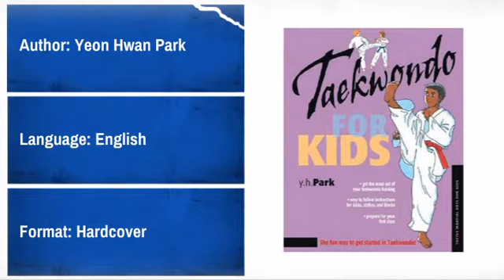Taekwondo For Kids - MAEQD.com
Product Description:
About this book:

First time martial arts students are not just starting a program of
physical and mental practice. They are entering a new world--one that not
only has new rules, new goals, and even new clothing but that also offers
them lots of new opportunities for fun and accomplishment.

"Taekwondo for Kids "is a fun and accessible guide to Taekwondo practice.
It includes introductions to the history and philosophy of the martial art,
what to expect in the first few classes, how to warm up and practice,
advice on setting goals, and information on competitions and tournaments.

With over 75 full-color illustrations, including 40 clearly diagrammed
Taekwondo exercises, and lots of fun facts and informative sidebars written
in kid-friendly jargon-free language, this is the perfect introduction for
the younger martial artist.

About the Author:

Y.H. Park began training in taekwondo as a small boy in Korea. Master Park
came to the United States in 1980 and opened the first of his four
taekwondo schools. In 1988 he was the Coach of the US Olympic Taekwondo
Team, which traveled to Seoul, Korea, and won the gold medal. In 1991
Master Park served as Head Coach of the United States Pan American Games
Team – they also came back with gold medals. Currently Master Park teaches
at his four schools.

Product Details:
* Author: Yeon Hwan Park
* Language: English
* Format: Hardcover
* Pages: 48
* Publisher: Tuttle Publishing
Book Dimensions:
* Weight: 1.1 Pounds
* Length: 11.3 Inches
* Width: 9 Inches
* Height: 0.3 Inches